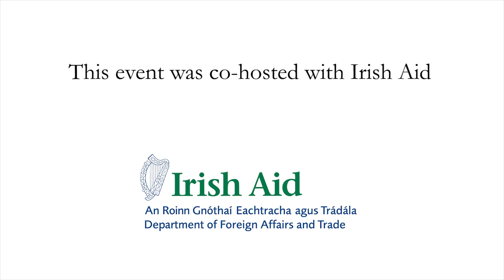Towards Ireland’s New Approach to Development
Ciarán Cannon T.D. gives his perspectives on the Government’s new development policy which is nearing finalisation and will focus on how Ireland is positioning itself internationally through its development cooperation and humanitarian assistance to respond to a rapidly changing global context.

Filmed on the 21st of November 2018

Introductory remarks: Ruairi De Burca, Director General of Irish Aid